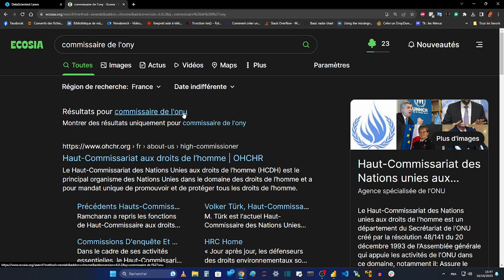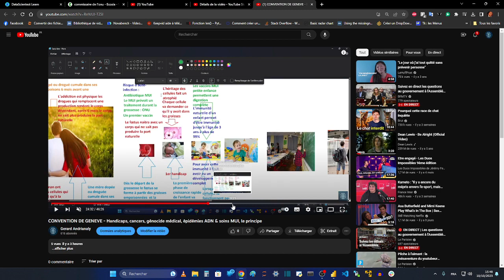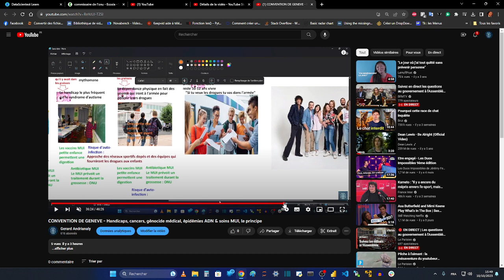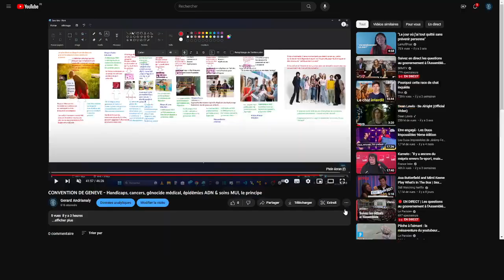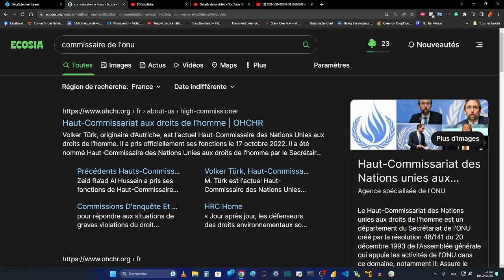POURQUOI ENQUETER - Parce que je ne suis pas le genre d'enquêteur qu'on peut intimider ou apeurer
Mon surnom politique "Le petit empereur d'Europe"

1- Je ne change pas de ton même devant un pape ou un roi depuis plus de 30 ans

2- CONVENTION DE GENEVE - Handicaps, cancers, génocide médical, épidémies ADN & soins MUI, le principe

3- Retiens bien maintenant et essaie de faire le lien avec ce que j'ai vécu.

POUR LES PRIMATES

PS les remède viennent de mon corps vivant.